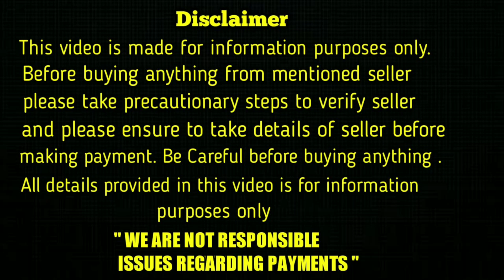top quality Shihtzu Puppy for sale in telugu/88972 20586 /aj pets